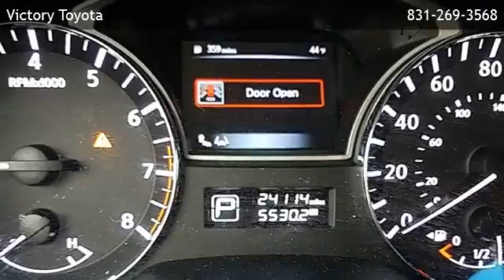2014 Nissan Altima 2.5 SV - Coral De Tierra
Victory Toyota
 is offering a 2014 Nissan Altima 2.5 SV in Seaside, CA.

Stock Number: 4070538
Engine: 2.5L I4 DOHC 16V
Transmission: CVT with Xtronic
Exterior Color: White
Interior Color: Charcoal
Mileage: 24114

CVT with Xtronic 2.5L I4 DOHC 16V Front Wheel Drive 6 Speakers AM/FM radio: SiriusXM CD player MP3 decoder Radio data system Radio: AM/FM/CD/MP3 Audio System w/SiriusXM Air Conditioning Automatic temperature control Front dual zone A/C Rear window defroster Power driver seat Power steering Power windows Remote keyless entry Steering wheel mounted audio controls Four wheel independent suspension Speed-sensing steering Traction control 4-Wheel Disc Brakes ABS brakes Dual front impact airbags Dual front side impact airbags Front anti-roll bar Low tire pressure warning Occupant sensing airbag Overhead airbag Rear anti-roll bar Brake assist Electronic Stability Control Delay-off headlights Fully automatic headlights Panic alarm Security system Speed control Bumpers: body-color Power door mirrors Cloth Seat Trim Driver door bin Driver vanity mirror Front reading lights Illuminated entry Outside temperature display Overhead console Passenger vanity mirror Rear reading lights Rear seat center armrest Tachometer Telescoping steering wheel Tilt steering wheel Trip computer Front Bucket Seats Split folding rear seat Front Center Armrest w/Storage Passenger door bin 17 x 7.5 Aluminum Wheels Speed-Sensitive Wipers Variably intermittent wipers Moonroof/Sunroof Hands Free/Bluetooth